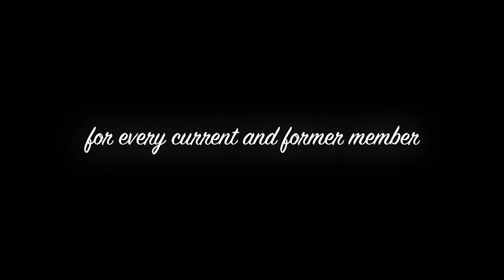AreaCreators: WeAreArea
This is for everyone.

Software Used:
Editing - Adobe After Effects CC 2017
Rendering - Adobe Media Encoder CC 2017

Format:
1920x1080
59.94 fps
Dolby Digital Plus @ 256kbps
H.264 (H.265 wasn't having none of this shit, like always)